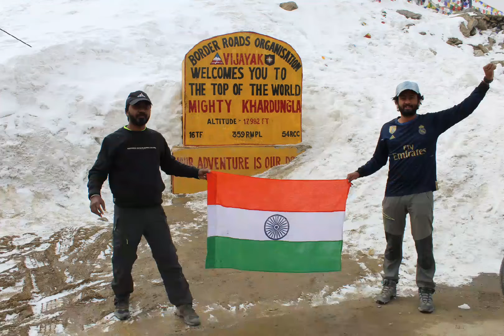सभी देशवासियों को स्वतंत्रता दिवस की हार्दिक शुभकामनाएं !!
ना पूछो जमाने को कि क्या हमारी कहानी है,
हमारी पहचान तो सिर्फ यह है कि हम हिंदुस्तानी हैं!